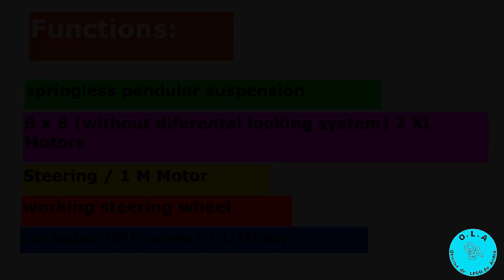Lego technic truck chassis 6x6 MOC